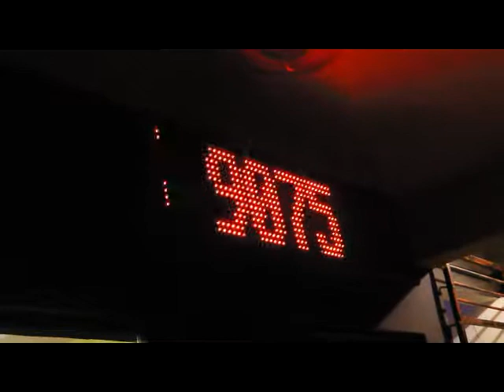Super Lounge // Ilusion Night Club Panel Soydelejido.com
Super Lounge // Ilusion Night Club Panel Soydelejido.com Contactos